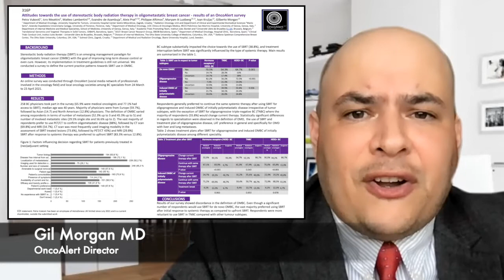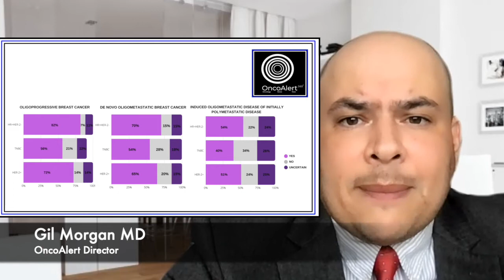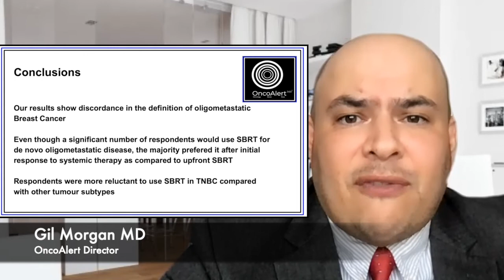OncoAlert Poster on attitudes of SBRT in oligometastatic breast cancer